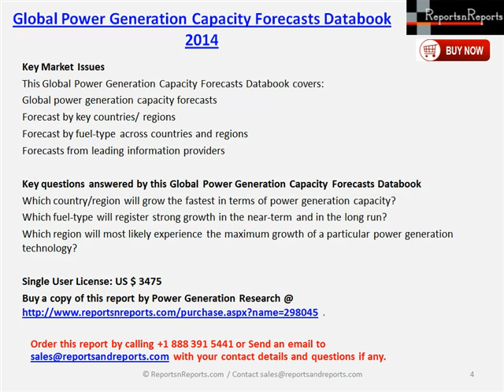Worldwide Power Generation Capacity Industry Growth and Opportunities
Global Power Generation Capacity Forecasts Databook covers key countries and regions including United States, Canada, Mexico, OECD Europe, Japan, South Korea, Australia/New Zealand, Russia, Non-OECD Europe and Eurasia other than Russia, China, India, Non-OECD Asia except China and India, Middle East, Africa, Brazil, Central and South America except Brazil.